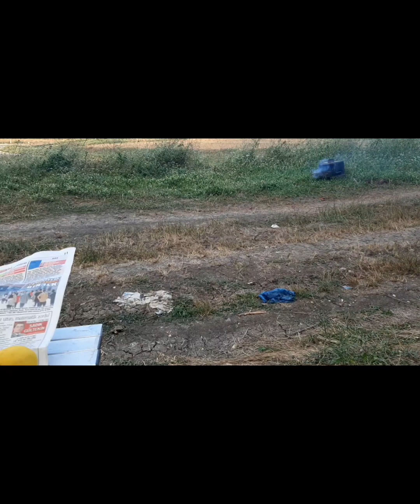YAMAÇ PARAŞÜTÜ ORMANLI UÇUŞUM / 15 TEMMUZ 2021/ ZİYA ŞAHİN İLE BİRLİKTE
Uçmak tarif edemeyeceğim kadar çok özel bir keyif ve duygu...